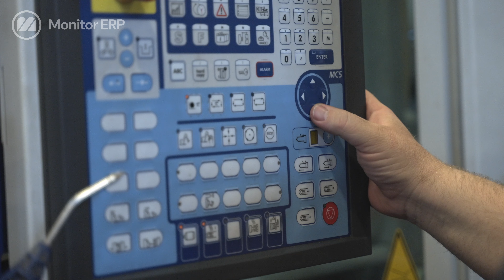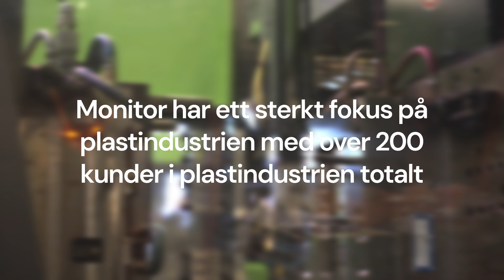Beform effektiviserar sig genom Monitor ERP System och Maskinintegration (MI)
Ta din fabrik till nästa nivå med automatiserad rapportering från integrerade maskiner.
Påkostade maskiner och produktionslinor förtjänar att utnyttjas fullt ut, och på rätt sätt. För att nå dit måste du först ta reda på vad som går att förbättra. Maskinintegration (MI) gör precis det – fångar upp data från dina maskiner och tar reda på den verkliga utnyttjandegraden. Med Monitors Maskinintegration får du en tydlig visuell maskinövervakning.

Exempel på data som MI kan fånga upp från dina maskiner:
- Start och stopp
- Stopporsaker
- Antal producerade detaljer
- Kassationer
- Varningar